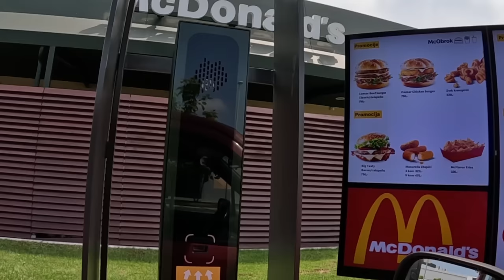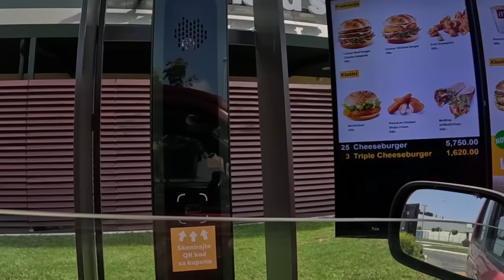HOSIĆU GLADNE OČI (zeka pokidan ispred prodavnice)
Ukoliko zelite da porucite majicu mozete to uraditi na ovom linku

Vlasnik svih autorskih prava je ZALE PRODUKCIJA